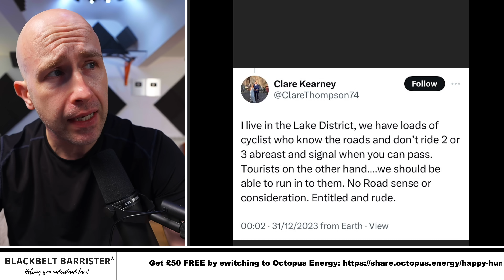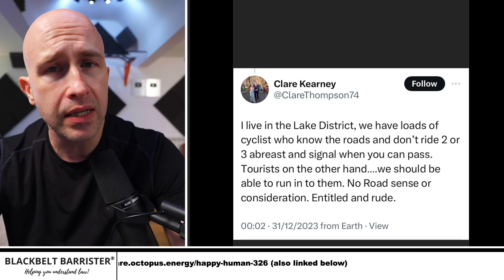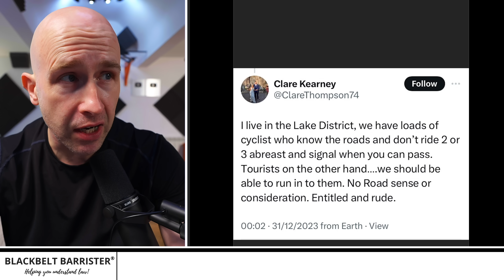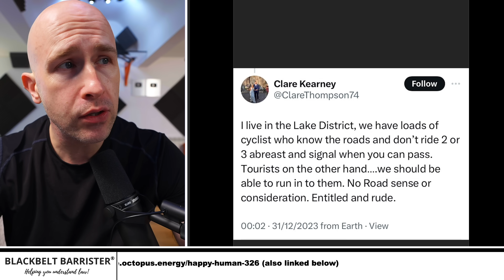How Social Media Posts Could Convict You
Social media posts could be used as evidence and even confession evidence against you, such as this post here, which appears distinctly anti-cyclist!